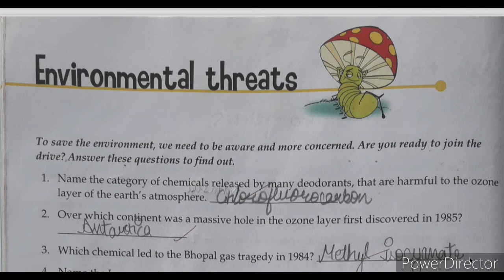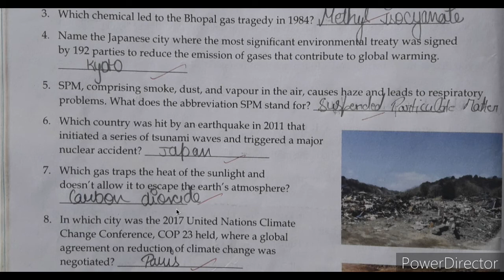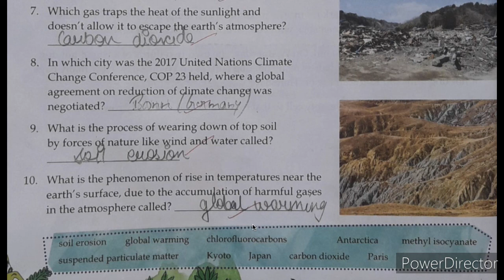RPS_Class 7th (GK) Pg.no- 32 (Environmental threats) By Deepak Yadav